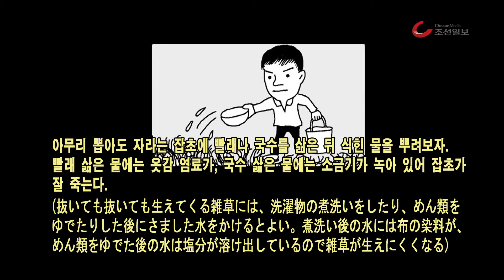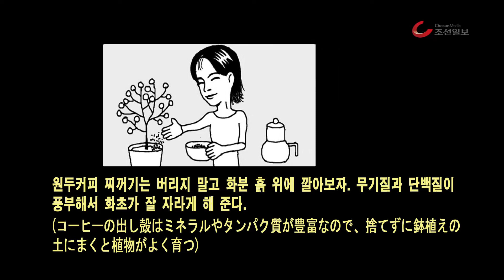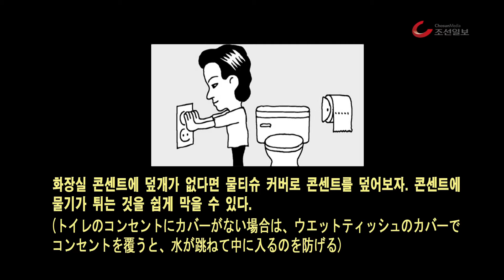주간 리빙포인트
10월 21일 ~ 25일 주간 리빙포인트